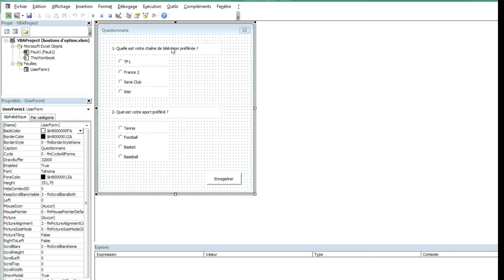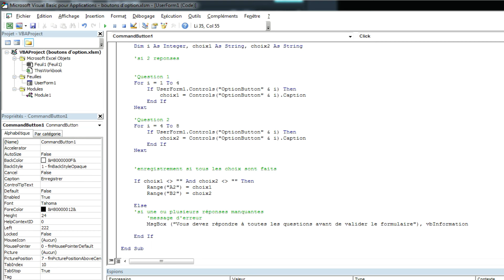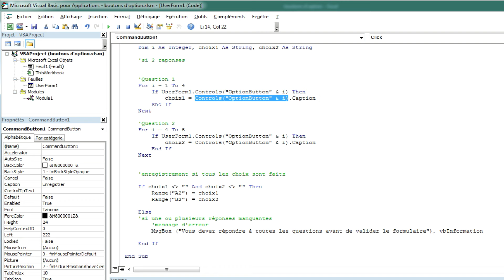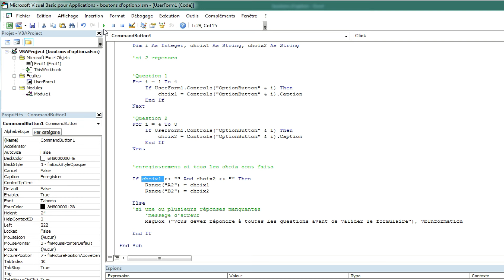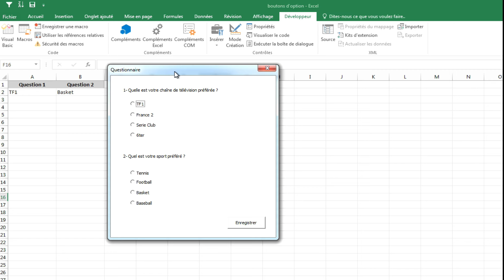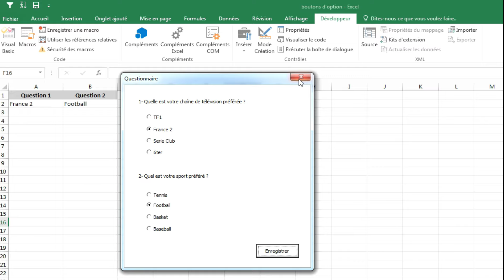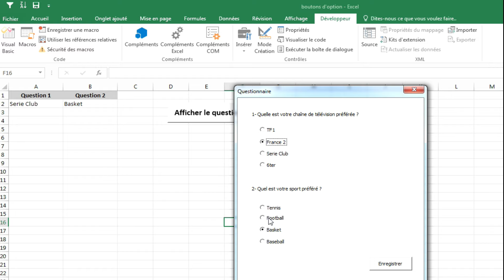Excel VBA : Module #5 - Les boutons d'option avec message d'erreur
Dans cette vidéo je vais vous montrer comment utiliser les boutons d'option d'un userform en obligeant l'utilisateur à faire tous l es choix avant enregistrement.

Pour la formation complète je vous prie de trouver ci-dessous le lien des autres vidéos :